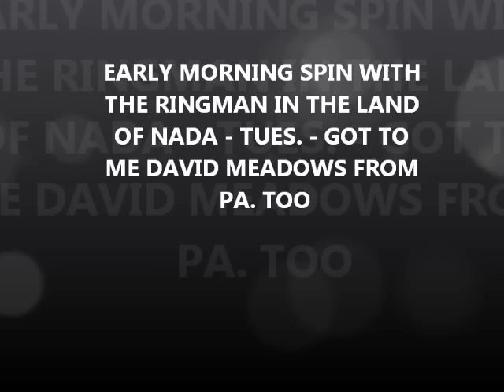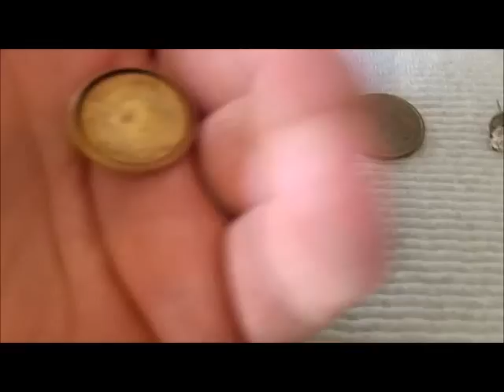MAY 12TH - A spin in the land of nada today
.1) New 8" T-rex S/S scoop.
Stealth scoops by Sunspot Tooling in Mi.